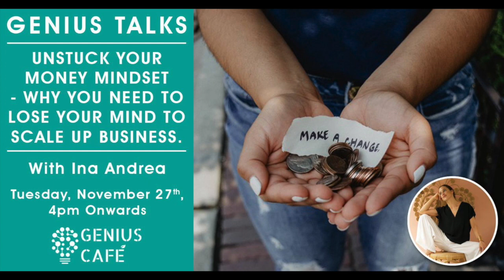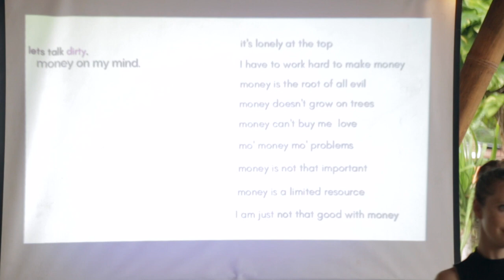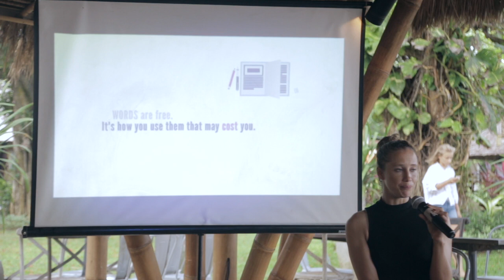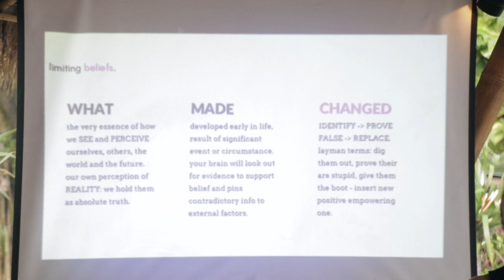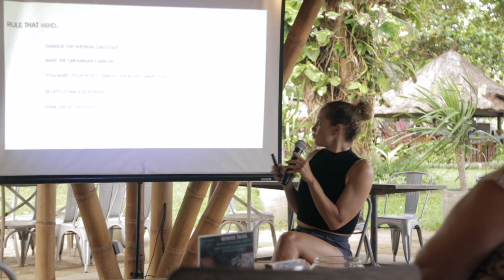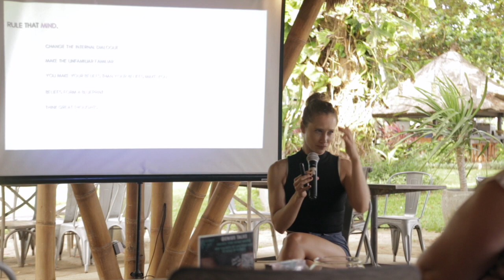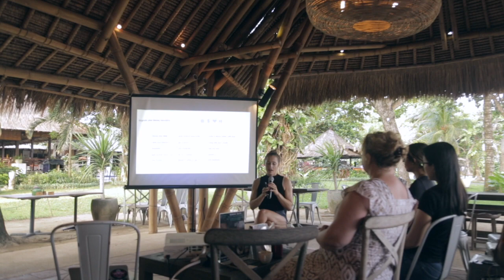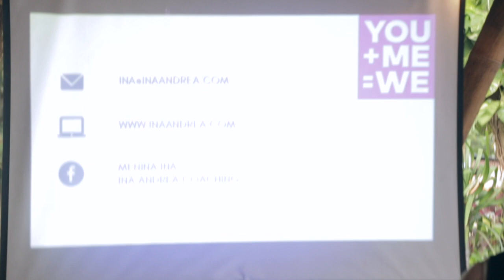Genius Talk Ina Andrea: Unstuck your Money Mindset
Unstuck your Money Mindset - Why you need to lose your mind to scale up

Core beliefs are almost impalpable, hidden underneath the surface of your conscious mind. Yet, they have a great affect on all areas of your life, personally and professionally. To really shift your financial reality you will have to go an intimate date with your core beliefs. And shake them up.

The Take​ ​Aways:

• Discover CORE BELIEFS: how are they build, how they affect your every day -
and how to reprogram that
• Watch your mouth: what words have to do with if or how you succeed in life
• Money is a dirty thing: and other main mis-conceptions about money
• What you need to do to inspire your financial reality. Time to get rolling in the
dough.

About​ ​the​ ​speaker:

A former Brand Strategist at Audi and a movement teacher since age 17, Ina came to Bali 2016 and decided to build up her new base on the island.
She dedicates herself to support entrepreneurs and creative leaders working on core beliefs to encourage major shifts in their personal and professional life.